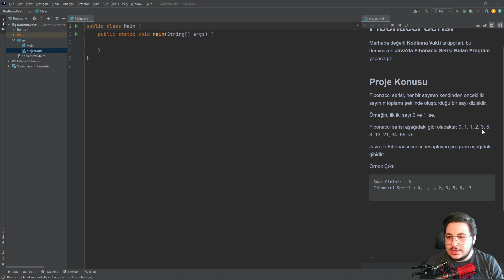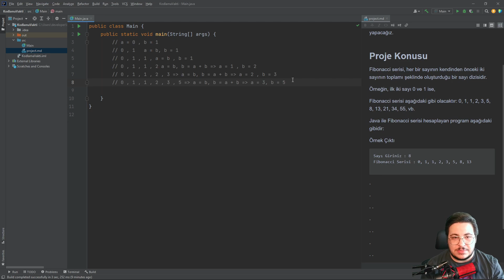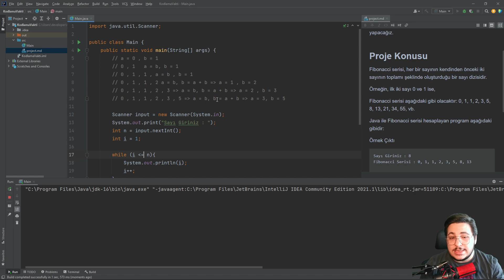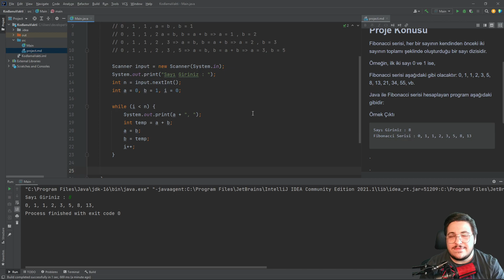Java Örnek Projeler 29 - Fibonacci Serisi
Merhaba değerli Kodlama Vakti takipçileri, bu dersimizde Java'da Fibonacci Serisi Hesaplayan Program yapacağız.

Proje Konusu
Fibonacci serisi, her bir sayının kendinden önceki iki sayının toplamı şeklinde oluşturduğu bir sayı dizisidir. Örneğin, ilk iki sayı 0 ve 1 ise, Fibonacci serisi aşağıdaki gibi olacaktır: 0, 1, 1, 2, 3, 5, 8, 13, 21, 34, 55, vb.

Java ile Fibonacci serisi hesaplayan program aşağıdaki gibidir

Örnek Çıktı
Sayı Giriniz : 8
Fibonacci Serisi : 0, 1, 1, 2, 3, 5, 8, 13